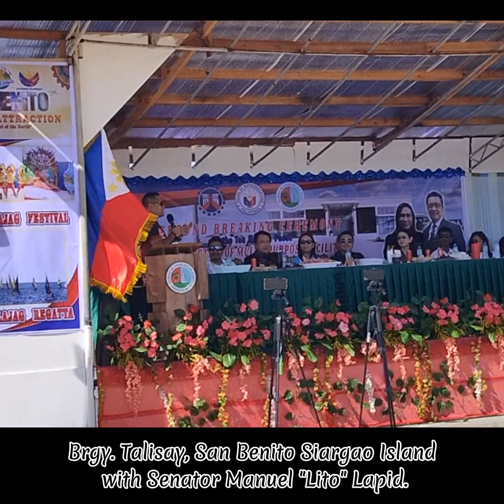Senator Lito Lapid bumisita sa Siargao at naghatid ng tulong🫰